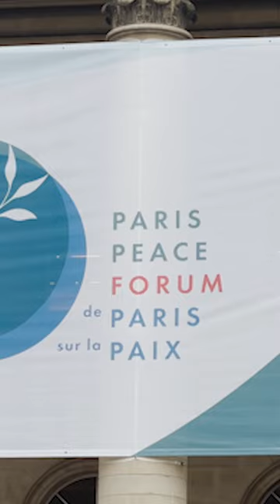Angola partilha experiência sobre resolução de conflitos nos Grandes Lagos